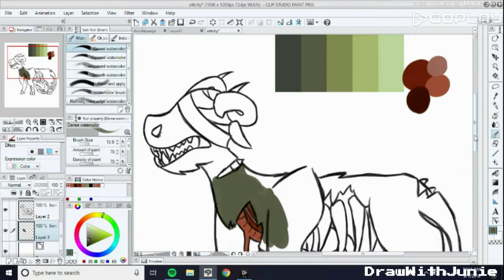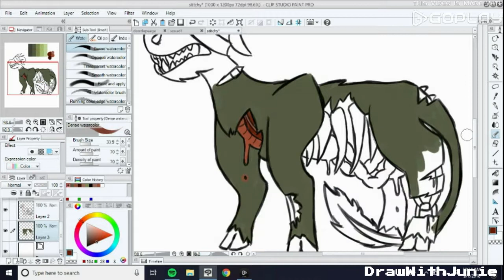Creature Concept #2 (READ DESCRIPTION)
Hello people! I was going to give a quick update, and that is that I might be changing my Youtube channel name. I'm not quite sure what it will be, but I will change the name  and the channel art in what I think will be a few weeks. BUT... I'm not sure.

All art is by me!